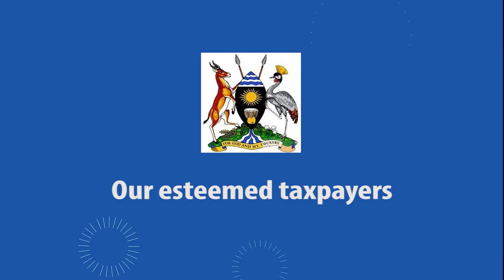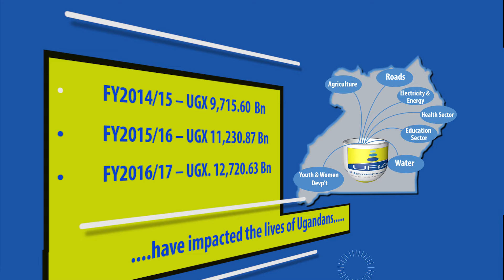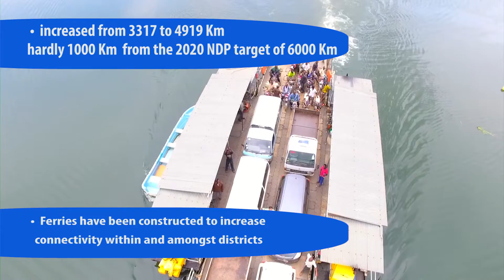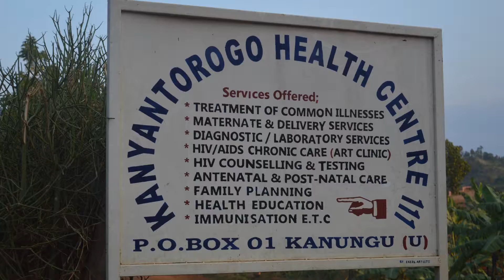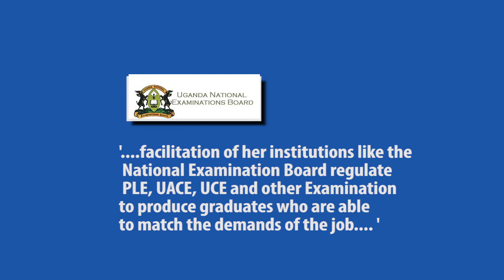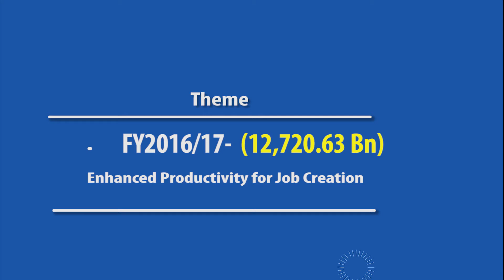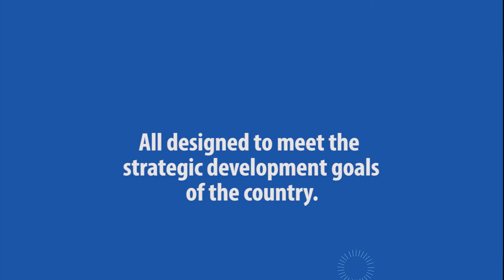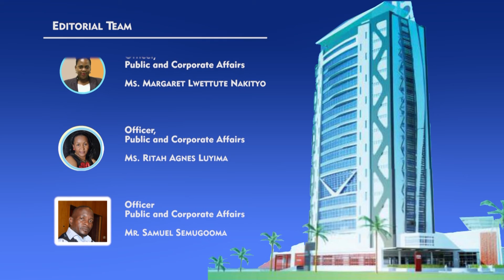URA High Resolution